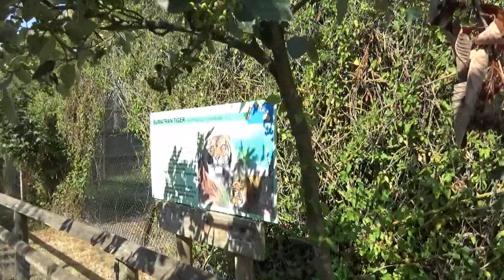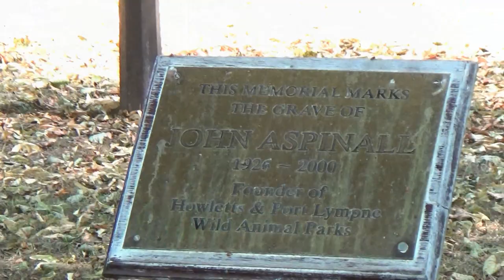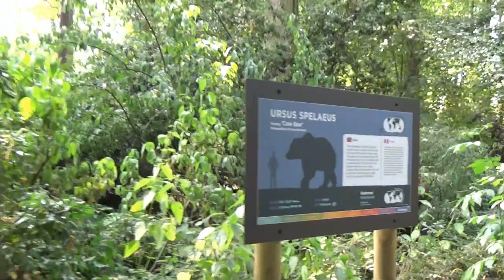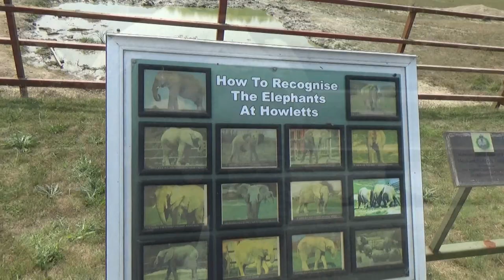Howletts wild animal park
We nemen samen met jullie een kijkje in het Howletts Wild Animal park van Engeland tijdens de zomer van 2018.